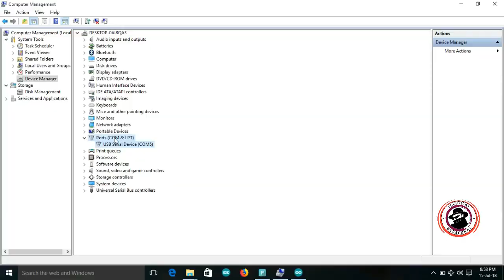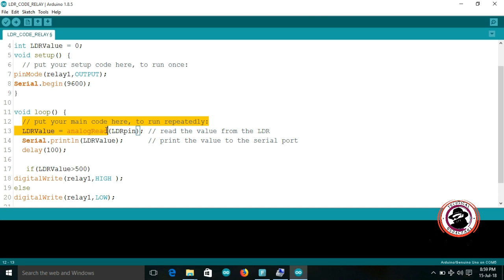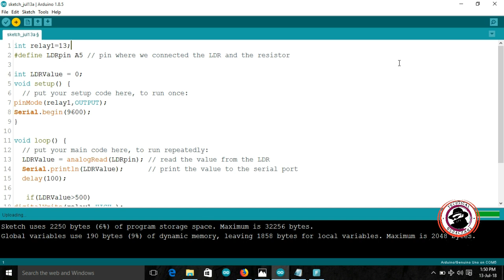How To Make An Automatic Night Lamp With Arduino Using LDR In Telugu#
Hi friends in this video i will show you how to make automatic Day / Night Lights ON / OFF Sensor. This project is a portable version of Automatic street lights , Automatic lights in darkness. LDR is a sensor which is varies resistance with respect to intensity of light.